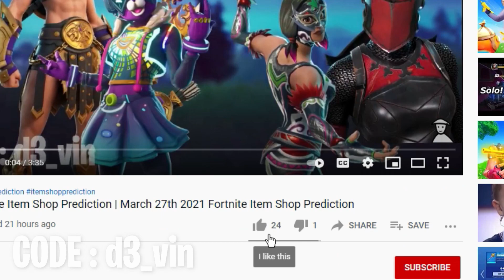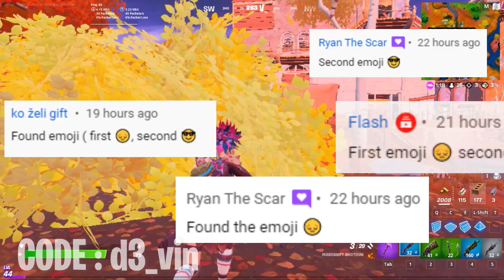April 5 Fortnite Item Shop Prediction | April 5th 2021 Fortnite Item Shop Prediction